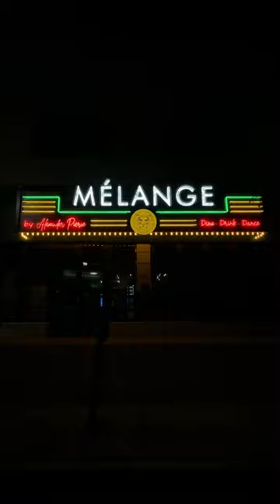Fine dining in the front & a unique cocktail lounge in the back! Mélange in Canton, Ohio.